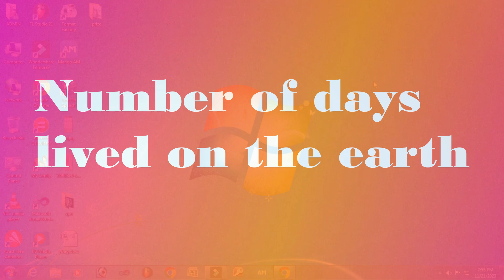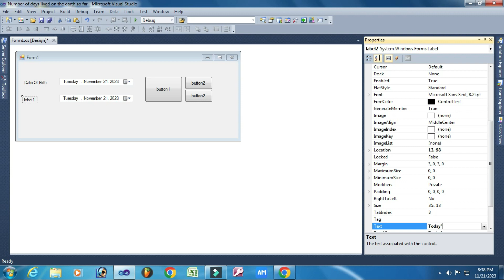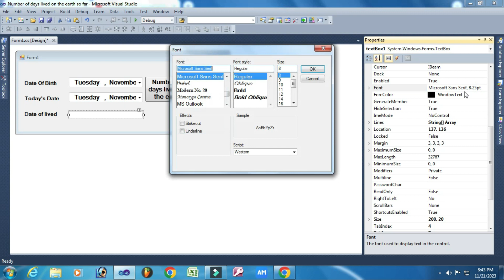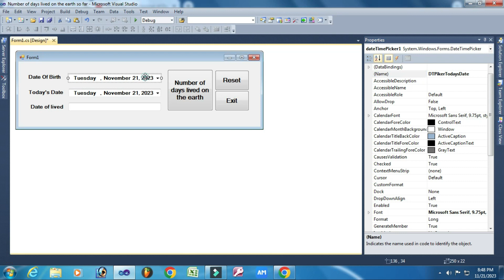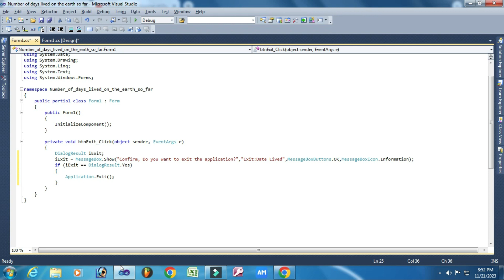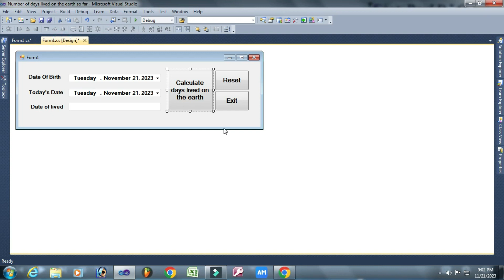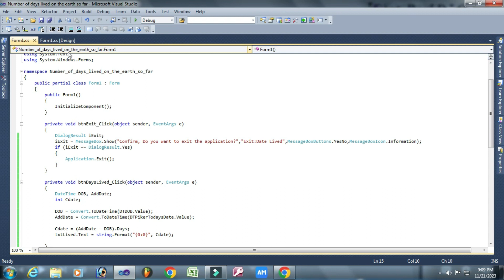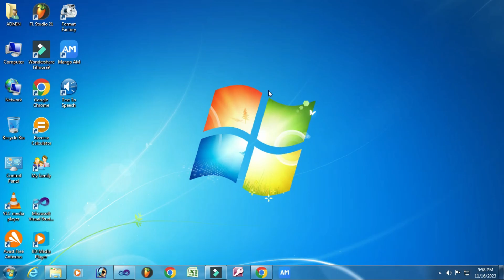WindowsDesktopApplication || A Number Of days You Lived On The Earth || A Software To Calculate